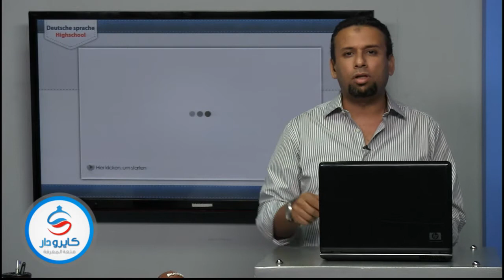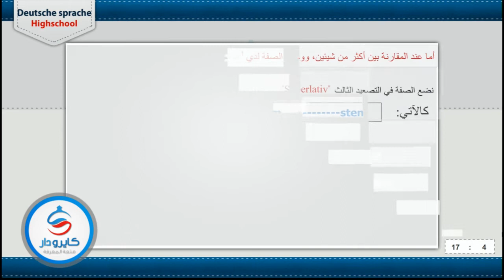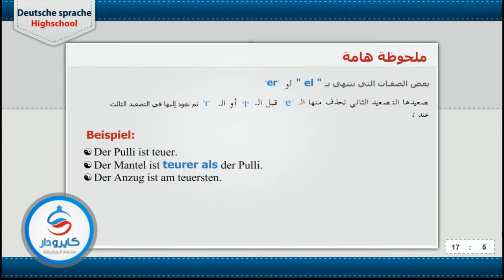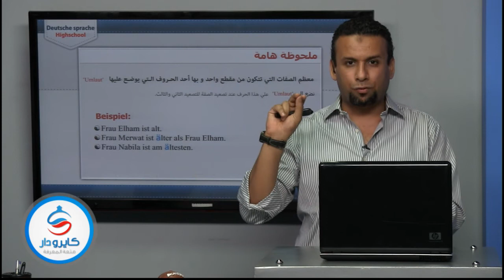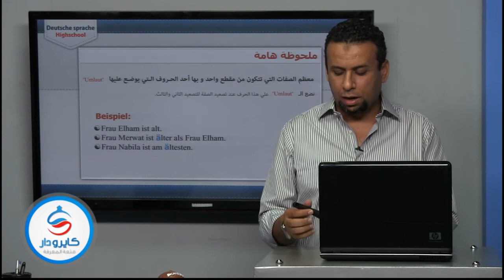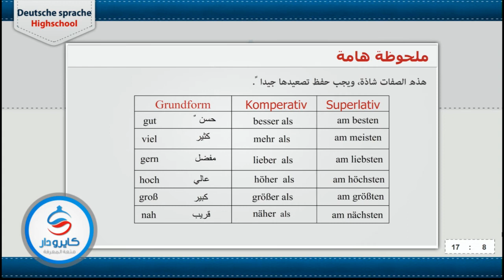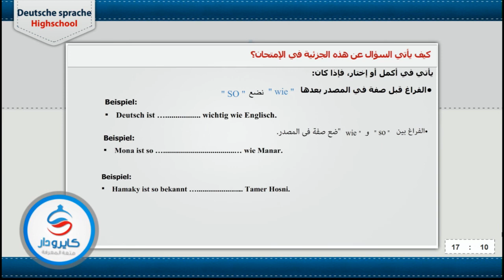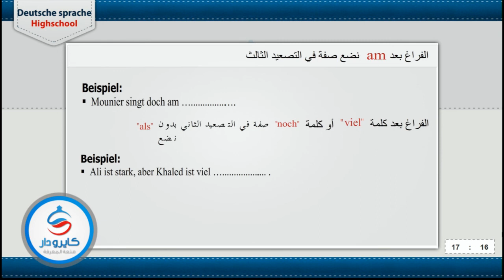اللغة الألمانية| تصعيد الصفات - الجزء الأول